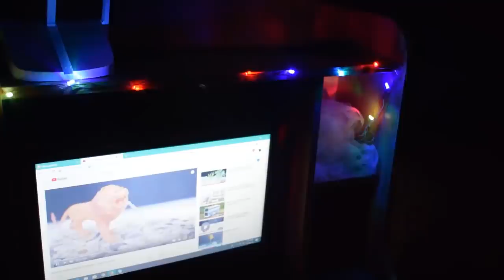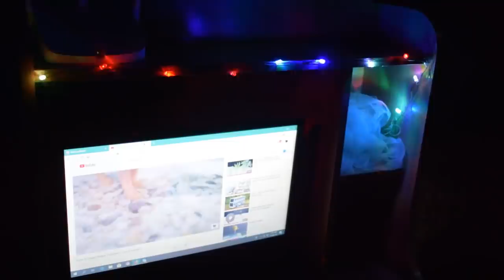3 Best LED LIGHT Life Hacks and Creative ideas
Here I will show you the best tricks and use of led light...

They are:
1. Free Energy Led Light
2. Awesome Idea With Led Light
3. How To Decorate Computer Table With Led Light

YOU NEED TO MAKE THESE ITEMS:
* LED LIGHT
* DC MOTORS
* 9V BATTERY
* ON/OFF SWITCH
* WIRE
* GLUE GUN
_____ETC_____